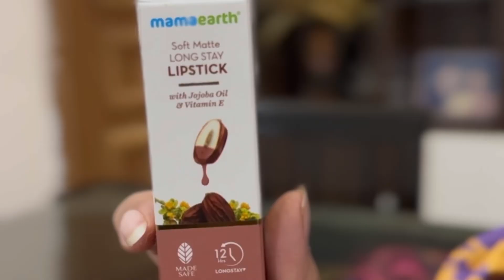Review of Mamaearth lip shades 👄